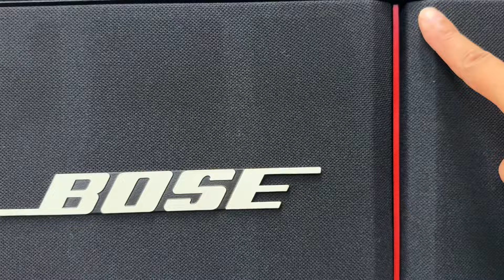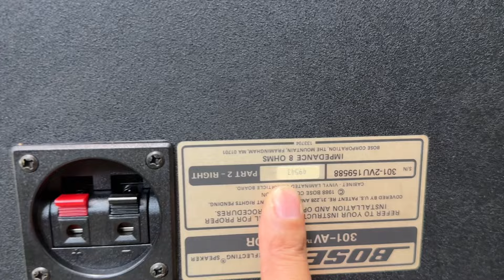Nghe Hay - Hát Tốt - Giá Cực Phải Chăng 💥💥💥Ace Sắm Ngay Bose 301Av Đẹp Zin Nguyên Bản Giá Chỉ 12,5